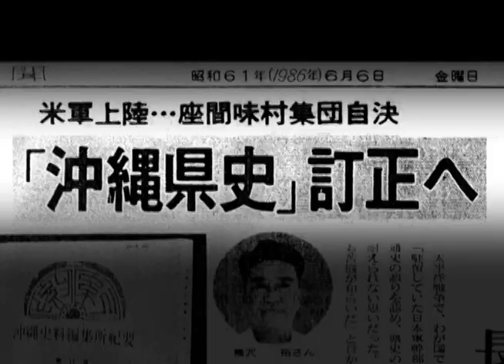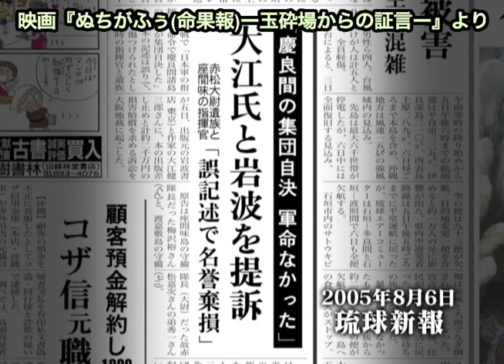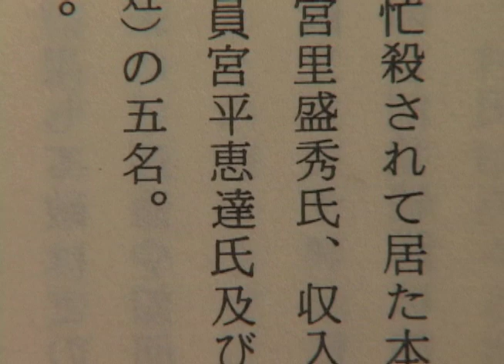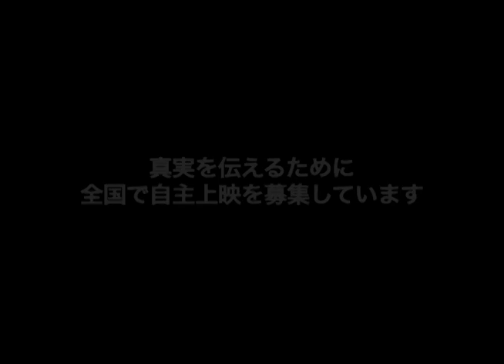「玉砕」命令の真実ー『ぬちがふぅ』上映会から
1945年３月26日米軍が上陸する前夜、座間味では軍による住民への玉砕命令が伝達されていました。しかし1980年代に入って玉砕は軍の命令ではなく、座間味村の役場・助役の宮里盛秀によるものであったと事実が歪曲されていきます。宮里盛秀さんは３月26日、家族とともに玉砕し亡くなりました。朴壽南監督は、生き残った遺児、妹さんたちらの証言を収録し『ぬちがふぅ』第２部として完成を目指しています。
５月６日『ぬちがふぅ』完成披露試写会では、第2部の完成まで「待てない」という思いの遺族のたちの無念を公開インタビューで語っていただきました。
2011年に最高裁の判決が出された「大江・岩波集団自決訴訟」において決定的な証言をされた宮平春子さん。
しかしこの裁判では、まだ明らかにされてこなかった真実があるのです。
撮影・製作：アリランのうた製作委員会